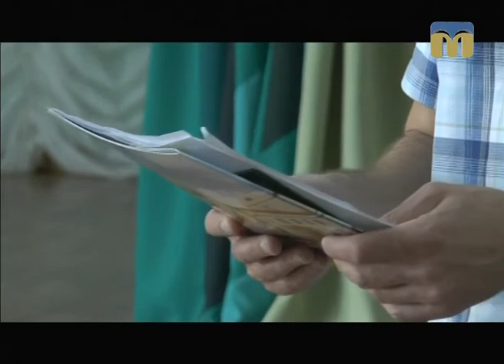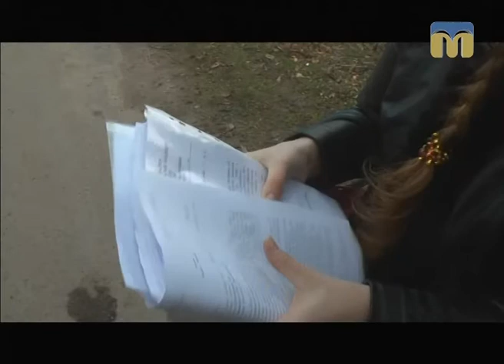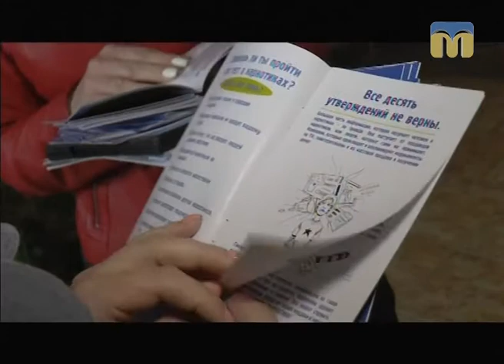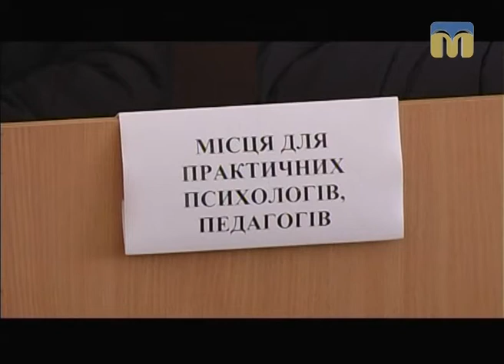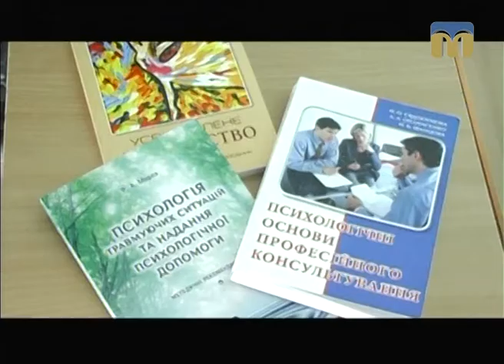Телевізійні новини Миколаївщини – 1.11.2017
- мітинг працівників МСЗ;
- перекриття траси жителями с. Петрівка;
- пам’яті професора Сергія Рижкова.